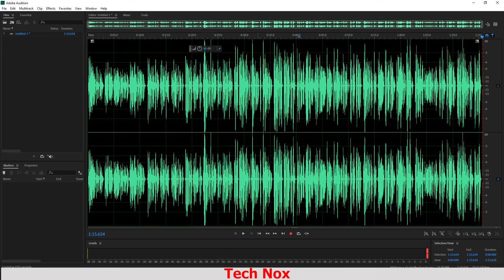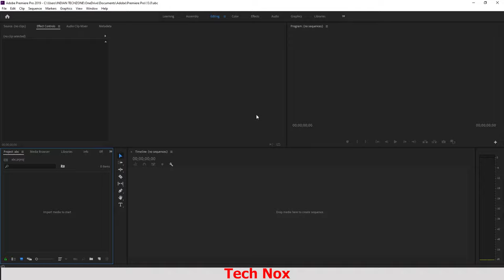Cartoon Video Kaise Banaye | Lesson 1 | Animation Course | How to make cartoon video in PC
Queries Solved
▪ Animate CC Course

◈◈◈◈◈◈MUSIC USED◈◈◈◈◈◈◈
Crockpot NCS - @YoutubeMusicLibrary